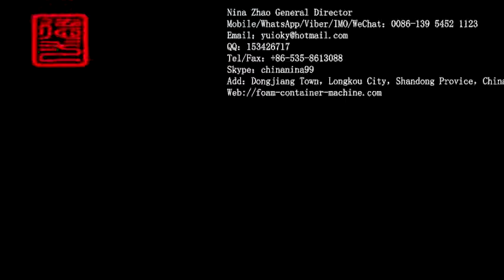Disposable surgical mask making machine,automatic 3ply earloop surgical mask production line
Nina Zhao General Director
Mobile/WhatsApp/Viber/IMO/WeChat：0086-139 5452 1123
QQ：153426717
Skype：chinanina99
Add：Dongjiang Town，Longkou City，Shandong Provice，China